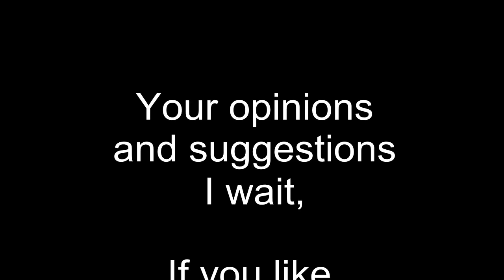Pruning apple tree / Taiere in coroana la mar 16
Cand ai sculele in portbagaj si te afli in curtea colaboratorilor si vezi marul acesta netaiat, ce faci?
Bine-n-teles te apuci de taiat, frezat, redus, etc
S-a dovedit in timp ca soiul acesta este foarte bun, din varitatile de Golden.

Imi cer scuze pentru calitatea audio-video, conditiile au fost mai ciudate, neimbracat corespunzetor, cu telefonul asezat pe autoturism (Terpied) si zgomotul de fond de navete si paleti aruncati la sortare.